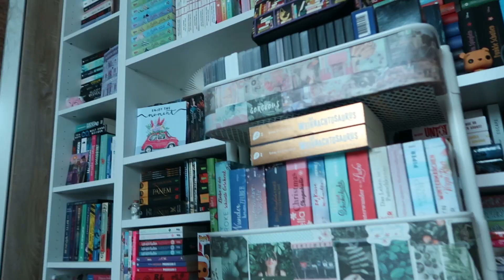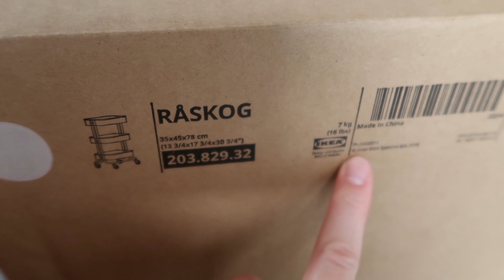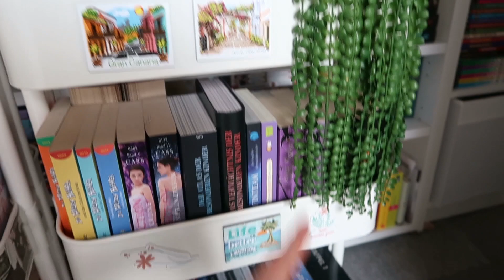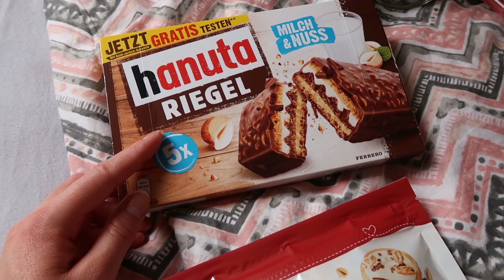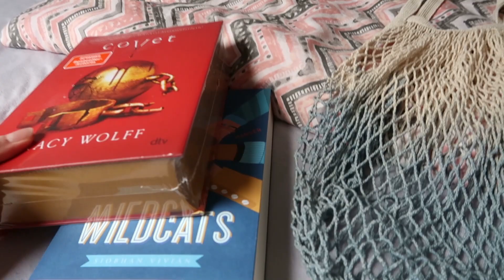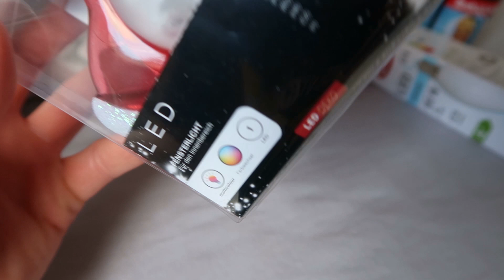HAARE MÜSSEN AB // Shopping Haul & neuer Bücherwagen | Vany xo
► Social Networks ◄

➥ Kamera : Canon Power Shot G7 X Mark II
➥ Stativ : Manfrotto MTPIXI-B Pixi
➥ Schnittprogramm : Magix Video Deluxe Plus

xoxo,
Vany!